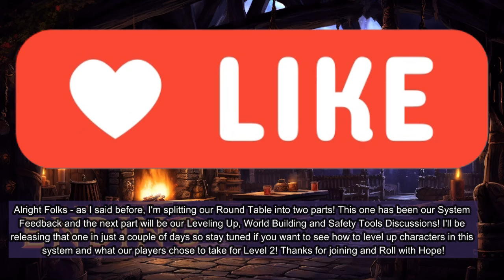Daggerheart Open Beta Version 1.3 | Is it Good? - Campaign Wrap Up & Round Table - System Feedback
***Timestamps below***

A nerdy group of friends perform a Post Mortem of their actual play of the Daggerheart TTRPG System's Quickstart Adventure 'The Sablewood Messengers!' Did we like it? Was it hard for New Players? For our Veteran Players, is this a good potential competitor in the TTRPG space? All this and more await you!

Note: Our full Round Table session is currently available on twitch and includes our Players leveling up to Level 2! However, this video is just the system feedback. I will be uploading a separate session to YouTube for just the Leveling and World Building discussions to keep the runtime limited for those who only want to see one or the other part of the discussion.

Thanks everyone so much for watching along with us as we've played Daggerheart. But if not, as always - Happy Adventures!

Cast:
GM (or Dagger Master): Rachel
Stephen: Tedeos the Simiah Ranger
Justin: Gimbo the Dwarven Rogue
Kala: Swamp Princess Anura the Ribbet Bard
Chris: Tank Molarson aka "Tankerbell" the Faerie Warrior

***Timestamps***
00:00:12 – Welcome & Brief Disclaimer Text about Rachel’s Awful  Migraines
00:01:12 – Open Beta Feedback – Call to Action!
00:02:45 – New Player Feedback– Q: How did you like your first TTRPG Experience? A: The classic dichotomy of RPG players: combat vs. roleplay
00:07:00 – Combat Scaling concerns – SPOILER (Somebody Died… Kind of)
00:10:07 – Veteran Player Feedback: Combat – Lack of Initiative Order, Combat Collaboration, Tag Team Rolls, etc.
00:17:18 – Lack of Initiative and Collaboration *can* cause hesitation and slow down play initially
00:18:35 – Optional Ruling: Token Economy for Combat
00:21:13 – Daggerheart Collaborative Nature for Worldbuilding Feedback
00:24:04 – Veteran Player Feedback: How Accessible is Daggerheart ***vs.*** Dungeons and Dragons?
*Note: part of our feedback in this section is that there are limited quick references which in the announcement for Version 1.4 seems to be being resolved with a GM reference guide!
00:28:31 – Dumb Timestamp – Only come to this timestamp if you really like cats
00:28:57 – New Player Feedback: How hard is Daggerheart to pick up? ***Darrington Press – please help us be more newcomer friendly!***
00:32:57 – Quick Reference Overview – Play Guide and SideCar
 00:34:00 – New Player Feedback: Picking up Daggerheart (Plus ***Stephen GM Origin Story:*** The Infamous Scooby Doo One Shot)
00:37:16 – Chat Recommendation for Darrington Press: Adventurer’s League for DH
00:40:26 – Key Feedback: Stress doesn’t seem impactful… not v stressful
00:46:42 – Suggestion: More Rolls for Generating Hope, Stress and Driving Engagement
00:49:26 – General TTRPG Discussion: The evolution of characters at play
00:50:30 – Open Forum Feedback and I s the Juice worth the Squeeze? (i.e. Are we having fun?)
00:53:18 – Call to Action: Get those Surveys submitted! (Check this section for how!)
00:54:36 – Closing Time & Queen by Midnight
00:55:55 – Little Intro Blooper for the Real Ones who stick it out with us every time xoxo

Credits:
Our Channel's Ribbet GM (see also: Dagger Master) Avatar art was created by Jocelyn Hunyadi

All Player Character art was created by friend of the channel, @Bugaloux on Twitter! Her COMMISSIONS are OPEN! Please shoot her a follow!